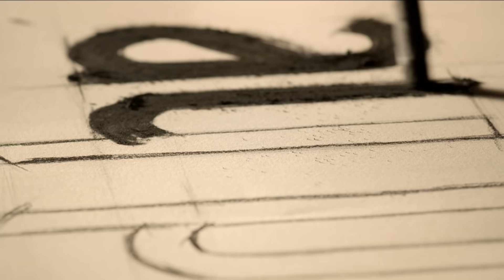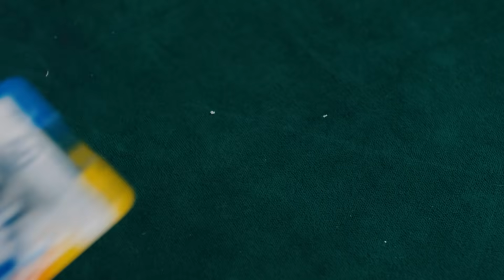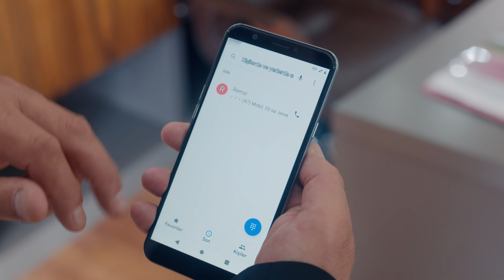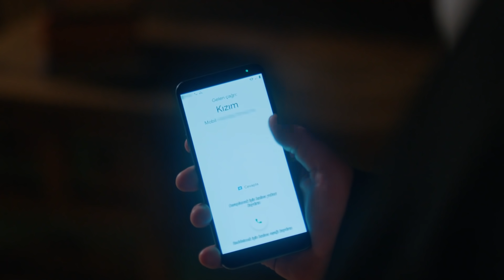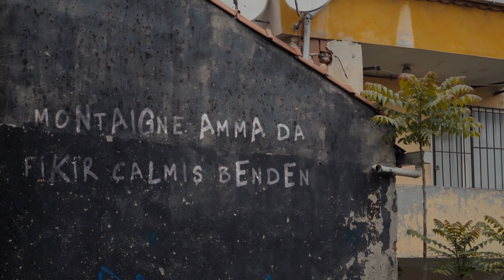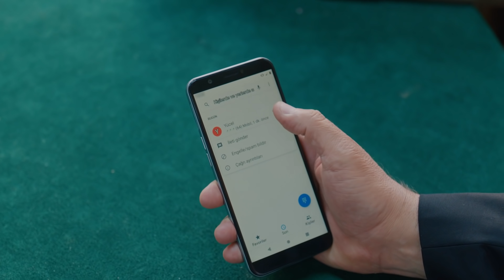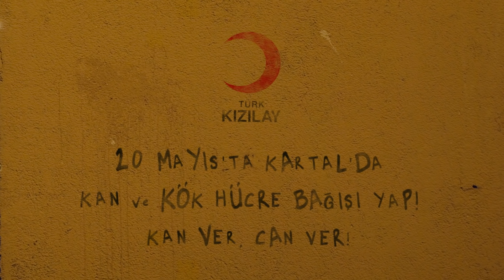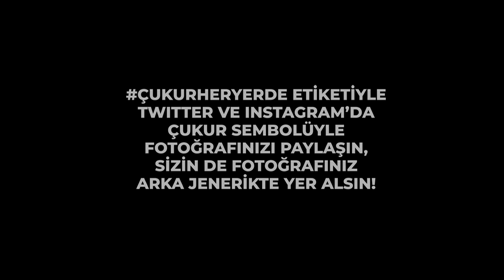Çukur 2. Sezon 32. Bölüm (Full HD)